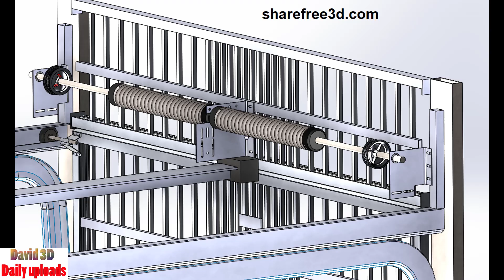Commercial Overhead Gate (Centurion Gate) || Download free 3D #1000023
This is a product designed for underground parkade enclosure in commercial and some residential buildings and units. It is a 3 section Aluminum Picket Gate with an infill panel above. Opener motor is unmarked. parkade overhead sectional garage door gate commercial

Software: Other, SOLIDWORKS, SOLIDWORKS, Rendering, SOLIDWORKS
Categories: Architecture, Industrial design, Miscellaneous

This perfect model is made by by Lazar Savic